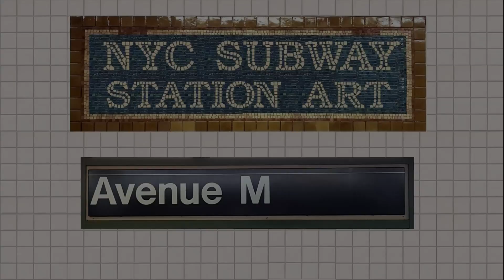Hare Apparent - Rita MacDonald NYC Subway Station Art - Ave M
Glass mosaic and tile
Artist Rita MacDonald works with everyday patterns in much of her work, manipulating and enlarging the shapes to fit architectural spaces in her installations and painstakingly rendering each line in her prints. Often her patterns are based upon fabrics from old clothes or well-worn curtains. In her two-station project on the Brighton Line, she puts these practices to good use, creating a trompe l'oiel effect in which the tile wall is folded back like a curtain to reveal a vintage wallpaper-like pattern behind. The fabricator, Miotto Mosaics, faced a challenging technical puzzle of trimming rectangular tiles to resemble an unfurling form so that it seem as though an invisible hand has peeled back a layer of the wall.
MacDonald wanted to create the effect of a remodeling in progress, honoring the station rehabilitation process, and created an updated craftsman-era pattern that references the historic homes in the Midwood community. In her words, "The revealed pattern is a decidedly more pastoral pattern - inspired in color, form, and design both by the residential nature of the neighboring streets and by pattern design from the beginning of the twentieth century, the time at which the station was originally built. I'm interested in the intersection of these two patterns as a metaphor for the idea that architecture and space can be holders of our collective memory."
Avenues J and M share this metaphoric motif. Avenue M features a rabbit design with rabbits leaping from the wall and hopping along the station stairs. Avenue J depicts birds who fan out from the pattered wall and seem to fly throughout the station. The creatures appear to have escaped from the old- fashioned wall pattern of the past to join us here in the present day station. The birds and rabbits add a sense of whimsy while at the same time engaging people who use their own forms of transportation. In an inspired flight of fancy, the animals travel to the neighboring stations: a bird is seen mixing it up with the rabbits at Avenue M and at Avenue J, a rabbit hops over to visit with the birds.